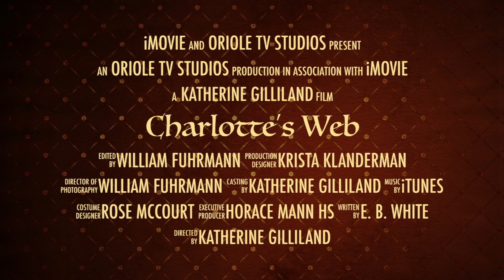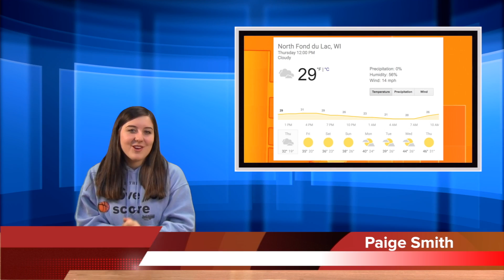Oriole TV Season 8, Episode 114 (3-8-18)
OTV Show